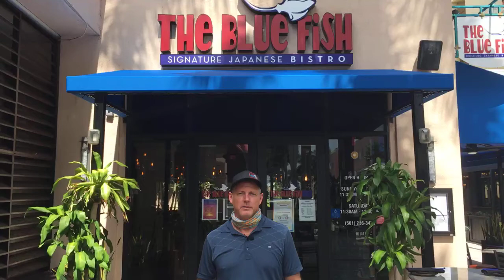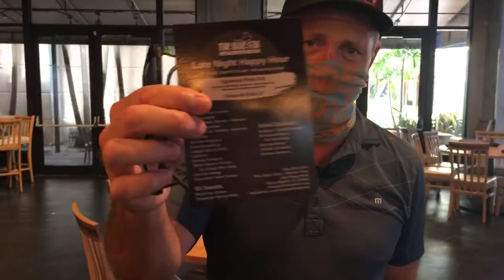BLUE FISH in BOCA RATON- MUST TRY HAPPY HOUR!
Blue Fish is located in Mizner Park and has been serving up fantastic and creative sushi and sashimi offerings. They have plenty of outdoor seating and the management is top notch.